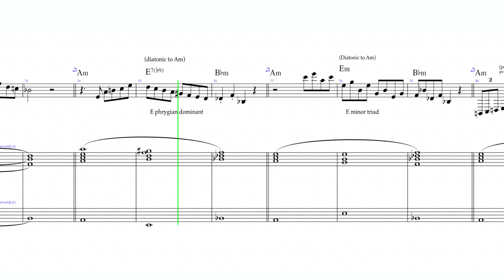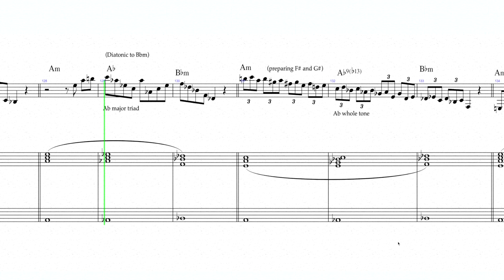New Year resolutions (2022)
These are my favorite resolutions (out of 252) from Am to Bbm using one chord/sound in between.